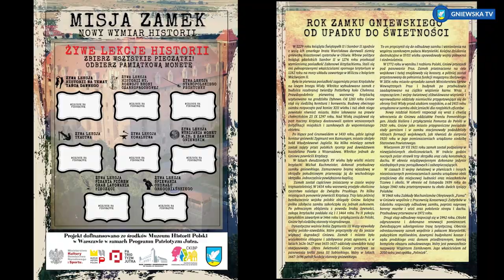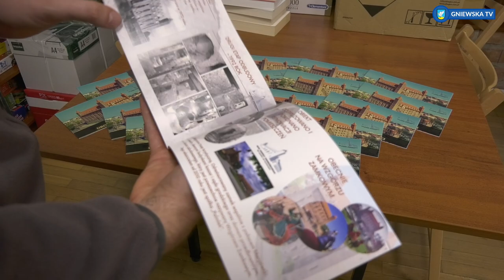GNIEWSKA TV - MISJA ZAMEK - NOWY WYMIAR HISTORII -PODSUMOWANIE PROJEKTU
Wyjątkowy projekt w Gniewie
Nowy wymiar historii
Przez kilka ostatnich miesięcy Centrum Kultury i Biblioteka Publiczna w Gniewie realizowało projekt „Misja Zamek – nowy wymiar historii” dofinansowany ze środków Muzeum Historii Polski w Warszawie w ramach programu Patriotyzm Jutra. Celem projektu było stworzenie przestrzeni do spotkań i wspomnień o wielkiej odbudowie Zamku w Gniewie.